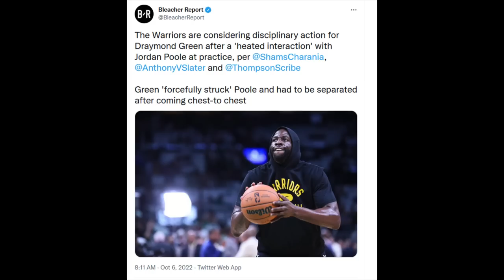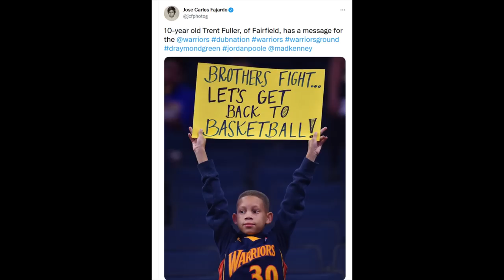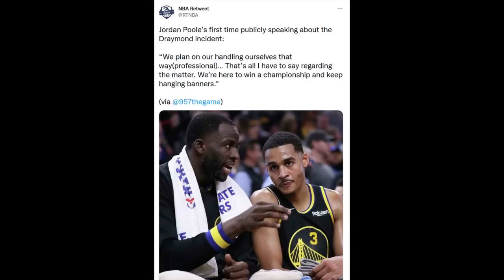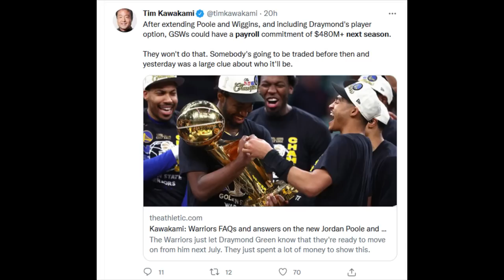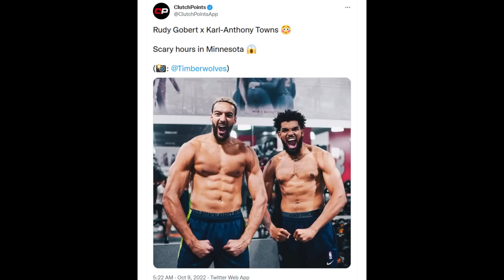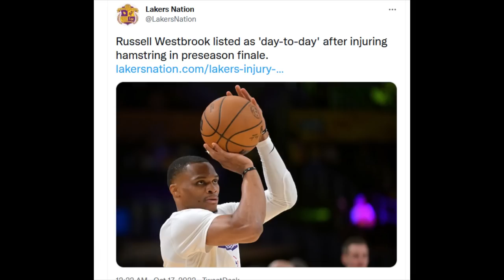Season Preview Pt.1: Draymond Green Akan Dikorbanin? Playoffs Streak Patrick Beverley Akan Terhenti?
Part 1 dari NBA Season 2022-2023 Preview with Adi Yani. Di video ini kita membahas tentang kondisi di Golden State Warriors, Apakah Rudy Gobert bisa membawa Minnesota Timberwolves ke NBA Finals dan apakah streaknya Patrick Beverley akan berhenti disini?

Thank you so much kepada Adi Yani yang sudah meluangkan waktunya untuk bikin video ini. Really appreciate you bro.